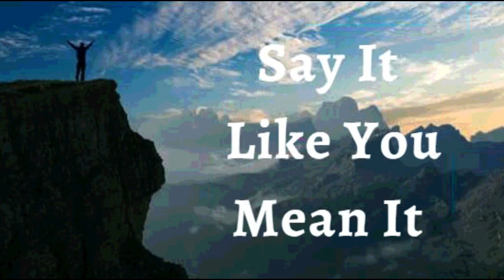6th July 2023 Say it Like you Mean it (Audio in German)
06. Juli 2023

GLAUBENSERKLÄRUNGEN

ICH ERKLÄRE, dass ich ein Vermächtnis des Glaubens in meinem Leben habe. Ich erkläre, dass ich Segnungen für künftige Generationen aufbewahre. Mein Leben ist von Exzellenz und Integrität geprägt. Weil ich die richtigen Entscheidungen treffe und Schritte des Glaubens mache, werden andere Christus in mir folgen wollen. Gottes Fülle umgibt mein Leben heute und jeden Tag. Dies ist meine Erklärung.

GÖTTLICHE GESUNDHEITSBEKENNTNISSE
Ich habe das Leben Gottes in mir, und durch den Glauben lebe ich erfolgreich. Ich wandle nicht nach dem, was ich sehe, sondern im Glauben an Gott; darum haben Krankheit, Leiden und Gebrechen keinen Platz in mir. Gelobt sei Gott!

ICH BIN VOLL VON SAFT UND GRÜN IM HERRN (Ps 92:14)
IM NAMEN JESU WIRD ALLES FÜR MICH GEMACHT (Röm 8:28 )

✝️ Meine gesamte menschliche Anatomie, Stoffwechsel und Physiologie ist vollkommen in Christus Jesus Herrlichkeit! Halleluja! Amen.